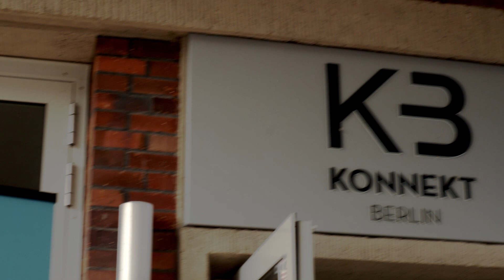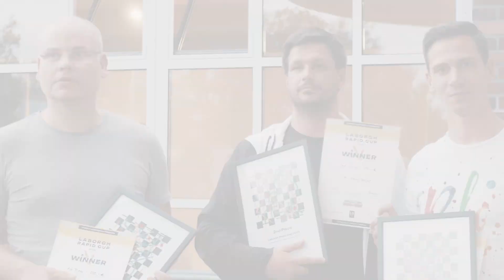Laborgh Rapid Cup 2023 - Chess & Jazz Berlin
Rapid Tournament in Berlin, Germany with a 2.500€ prize fund. Many thanks to Laborgh Investment GmbH for supporting this event. Video shot and edited by Christian Lisko.